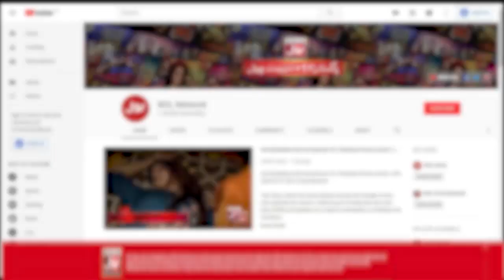Zaain Nay Kiya Prank Call Per Drama | Katakat Show | Mr BOL Bachan | BOL Entertainment